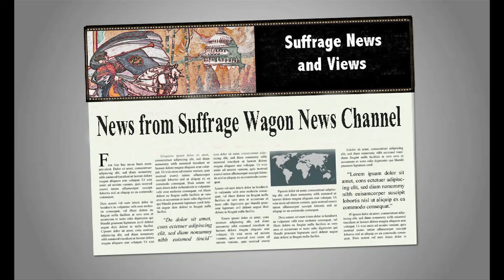Unveiling of "Spirit of 1776" marker in Huntington, NY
We celebrated women's freedom to vote in April 2018 with the unveiling of a historic marker commemorating the 1913 parade where pro and anti advocates clashed over the "Spirit of 1776" suffrage wagon used by Edna Kearns. SuffrageWagon News Channel highlights stories of the suffrage movement and builds links between the past, present, and the future.

Thanks to the William G. Pomeroy Foundation, the town of Huntington, NY, the Long Island Woman Suffrage Association, and many friends and supporters.